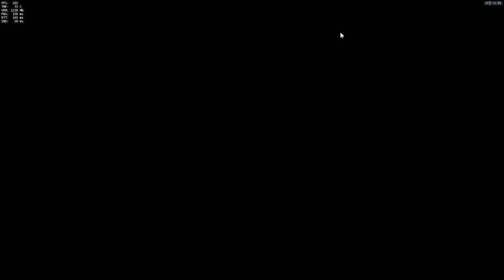[오버워치] 신규맵 아이헨발데 플레이 | 눈쟁이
누구보다 빠르게 남들과는 다르게